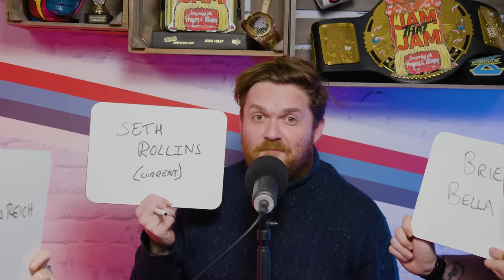10 Worst Wrestling Entrance Themes | Tables, Lists & Chairs | WrestleTalk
10 Worst Wrestling Entrance Themes | Tables, Lists & Chairs

Credit to Goose Creative for the graphic design of TLC!

Written by: Luke Owen, Sullivan Brown & Pete Quinnell
Presented by: Luke Owen, Sullivan Brown & Pete Quinnell
Edited by: Adam Witney
Thumbnail by: Brandon Syres